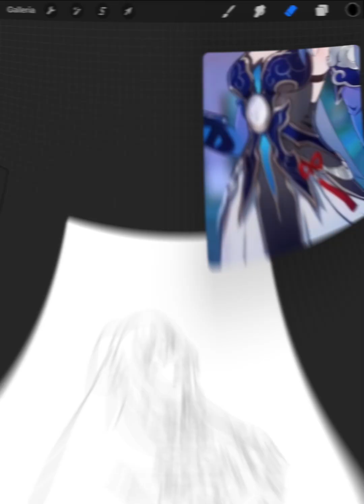Jing Liu - Honkai Star Rail Fan Art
Very long work!

For this fan art I took many hours, but in addition to creating the lineart that was really complex, I was wrong to create the canvas and at some point I started to join the lineart because I had finished the available levels 🥲
I still hope you enjoy this job!
I thank Larissa very much for giving me the consent to use her photograph as a reference. I love her cosplays and I’m glad I met her in Hoyocreatos, so don’t forget to follow her too!
As always I ask you to leave me a follow, to activate the bell and write me your impressions about the fan art.

Tools:
- Procreate
- Patience
- Cuddles cat

HoYoLAB: _Kijou_